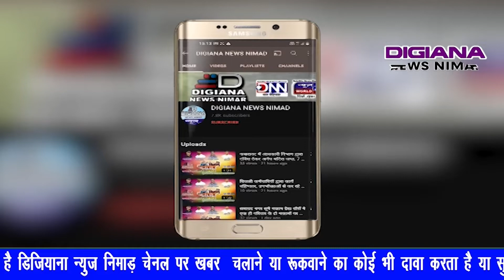एसएफ के जवान की सड़क दुर्घटना में हुई मौत,